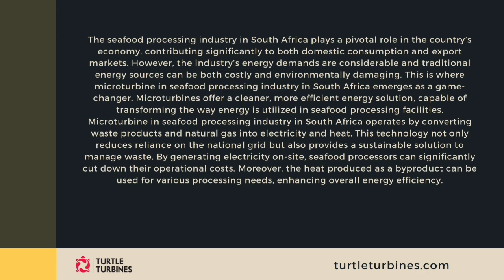The Role of Microturbines in theSeafood Processing Industry in SouthAfrica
The Role of Microturbines in the
Seafood Processing Industry in South  Africa

The adoption of microturbine in seafood processing industry in South
Africa is gradually gaining momentum, supported by advancements in
technology and favorable government policies. As more processors
recognize the financial and environmental benefits, the industry is poised
for a significant transformation. This shift not only promises improved
profitability but also ensures that South Africa’s seafood processing
industry remains competitive and sustainable in the long term. By
embracing microturbine in seafood processing industry in South Africa,
companies can look forward to a future where energy efficiency and
sustainability are at the forefront of operations, paving the way for
innovation and growth in the seafood sector.
Turtle Turbines is one of the most reputed steam turbine manufacturers
from India for power generation, suitable for operation on the saturated
and superheated steam boilers operating in various industries. Based in
India, the company focuses on providing sustainable solutions for power
generation and configurations to meet the needs of different applications.